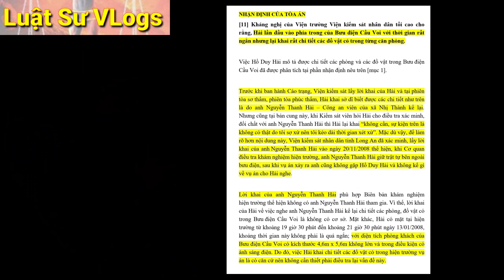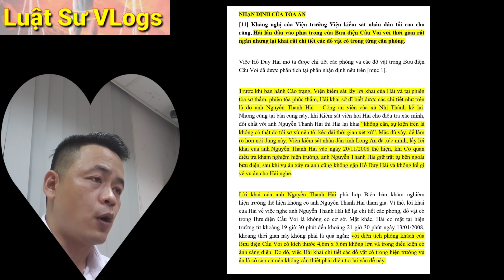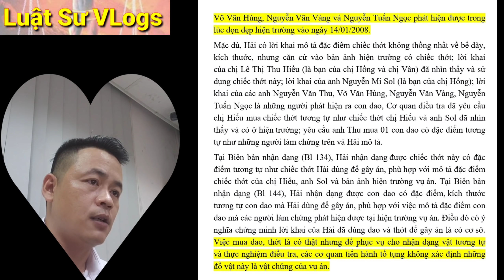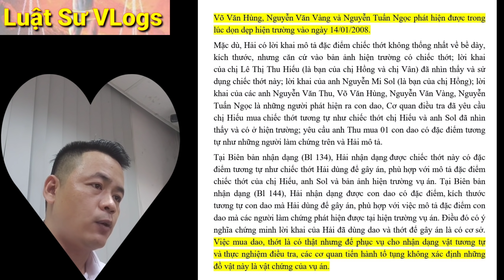Hồ Duy Hải Vô Tội - Ngoại Phạm | Luật Sư Phân Tích Bình Luận Bản Án Giám Đốc Thẩm 7 | Luật Sư Vlogs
Tin Mới Nhất Vụ Án Hồ Duy Hải Vô Tội Tại Bưu Cục Cầu Voi: Luật sư phân tích, bình luận chứng cứ ngoại phạm và xem ai là hung thủ hoặc khả nghi nhất; Bởi vì hồ sơ điều tra có nhiều sai sót, Hồ Duy Hải vô tội, kêu oan có khả thi hay không sau giám đốc thẩm? Phân Tích Bình Luận Toàn Văn Bản Án Giám Đốc Thẩm Vi Phạm nghiêm trọng thủ tục tố tụng.

🔴 Nội Dung Của Kênh LuatSuVlogs Được Chia Thành Các Chuyên Mục